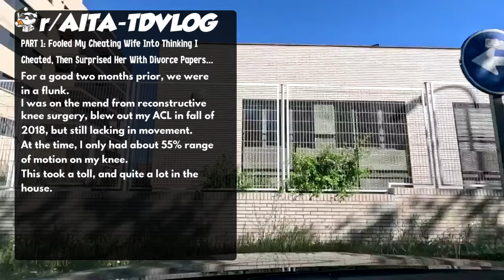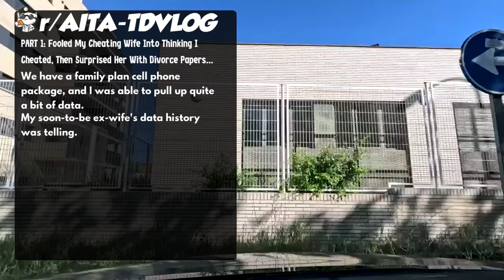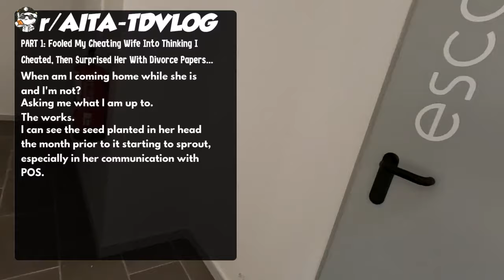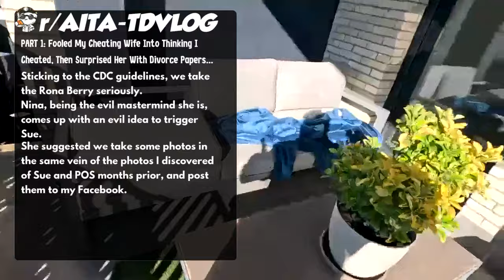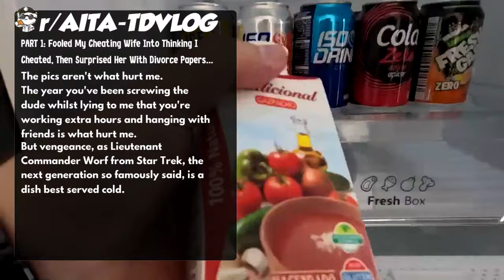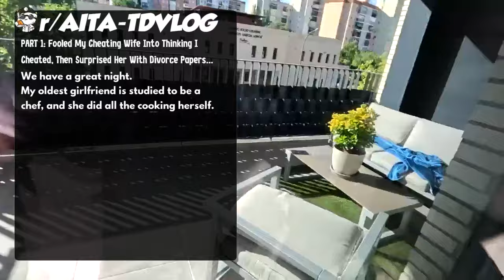PART 1: Fooled My Cheating Wife Into Thinking I Cheated, Then Surprised Her With Divorce Papers...